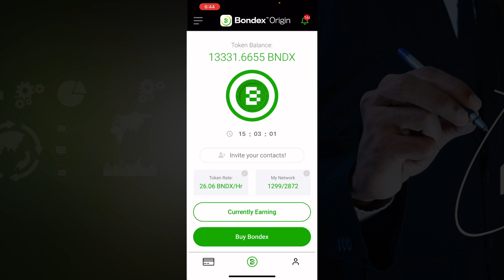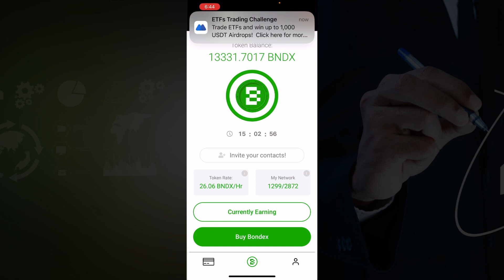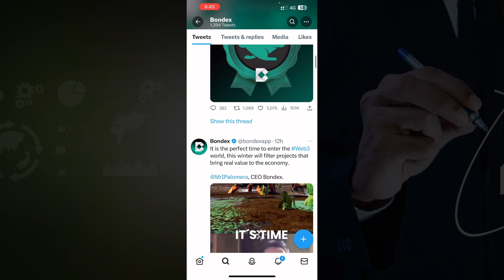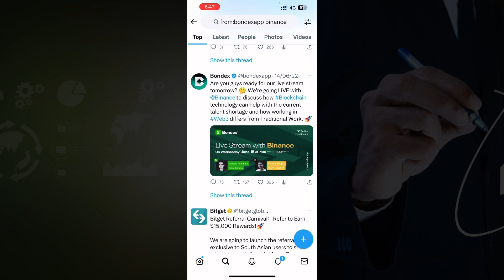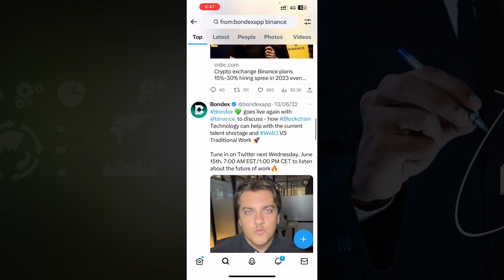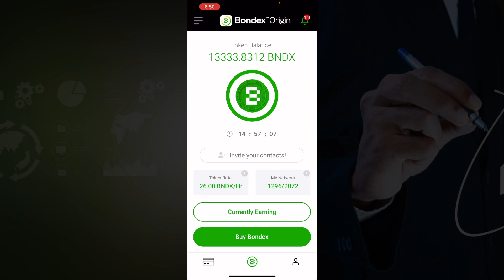Bondex Mining Binance Listing Update || Bondex App Free Mining ⛏️ In Hindi || By Mansingh Expert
-Bondexapp Refer Link-

Join the talent revolution! Bondex is a fintech-enabled talent ecosystem built on a professional network powered by the Solana blockchain. Earn BNDX tokens for joining the network, inviting friends, and logging in every 24 hours.

-Keyboards -

bondex mining
bondex origin
bondex
bondex origin new update
bondex origin free mining app
bondex origin kyc
bondex app mining
bondex app
bondex origin app
bondex app mining airdrop
mining app
bondex withdrawal
bondex origin review
bondex mai kaise mining kare
bondex minning app
bondex token mining
bondex mobile mining app
bondex kyc